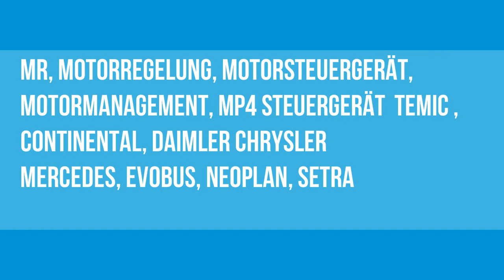Reparatur MCM - Motormanagementsystem ECU Perfekt und günstig repariert Umweltschonend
Reparatur defekter Steuergeräte von fast allen Herstellern. Durch Lieferengpässe kann es notwendig sein, ein Steuergerät reparieren zu lassen. Aber auch finanzielle ist es oftmals sehr reizvoll, weil man hier schnell 50-80% des Neupreises sparen kann. Über den Umwelt Vorteil sprechen wir hier und jetzt nicht!  Probieren Sie es aus. Und machen Sie es wie viele große Firmen und Speditionen die ihre Steuergeräte bei uns reparieren lassen!